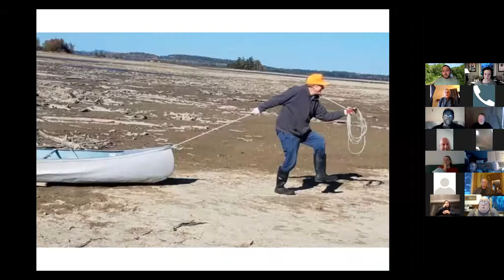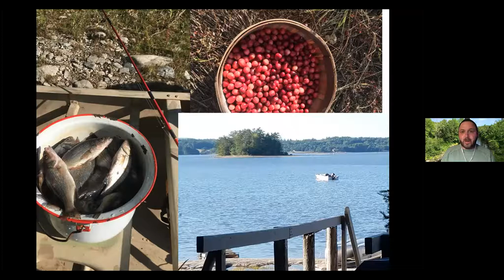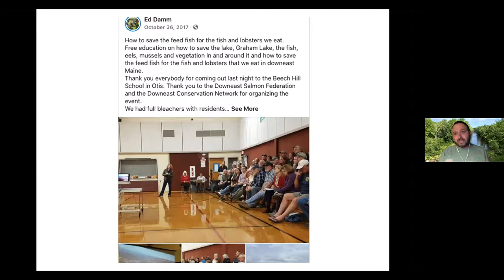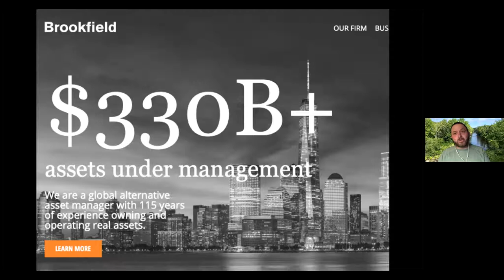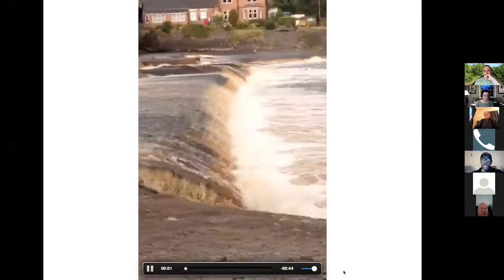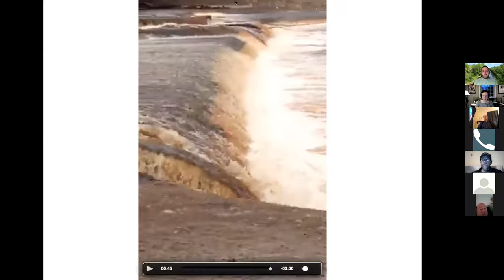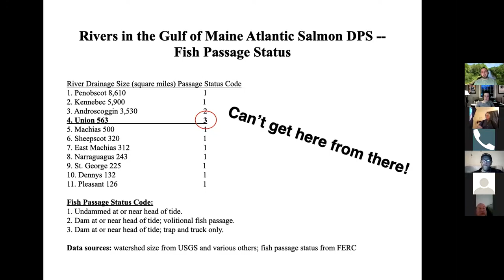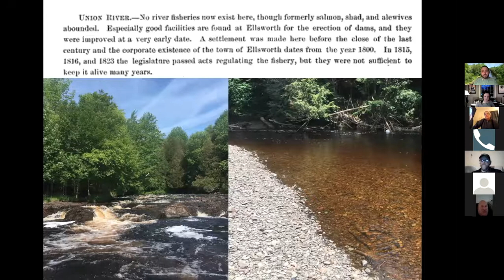Graham Lake Conversation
Presentation from DSF and the Friends of Graham Lake, hosted by the Downeast Conservation Network, on the future of Graham Lake.
4/21/21